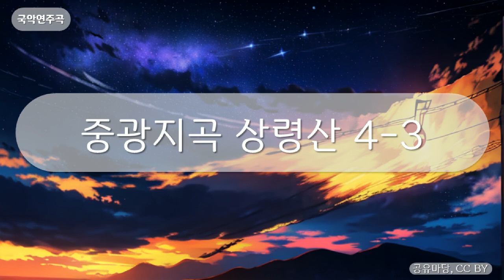국악연주곡 - 중광지곡 상령산 4-3